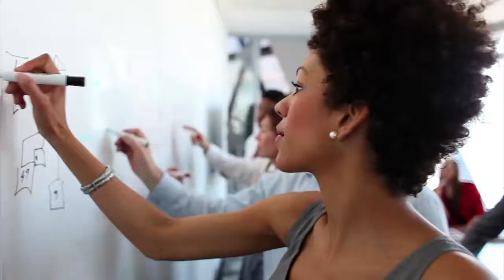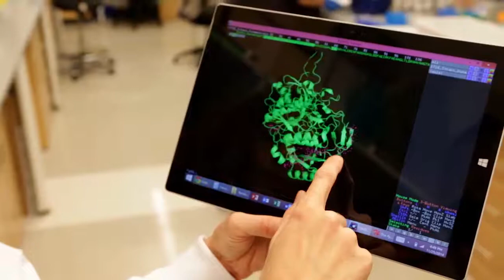GIX ( Global Innovation Exchange Institute) Introduction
In 2015, with foundational support from Microsoft, Tsinghua University partnered with the University of Washington to establish an overseas campus in Seattle - the Global Innovation Exchange Institute (GIX). Starting with a joint master's degree program of “Connected Devices”, GIX aims to become a center for innovation where students, scholars and entrepreneurs interact in a project-based learning and research environment. GIX also serves as an extended overseas campus for students from Tsinghua’s main campus.